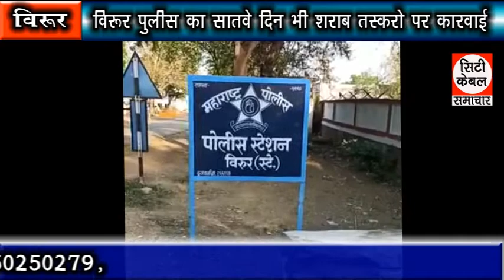विरूर पुलिस का सातवे दिन भी शराब तस्करो पर कारवाई City Cable Samachar 12.04.2020